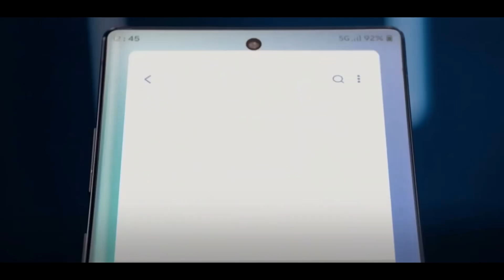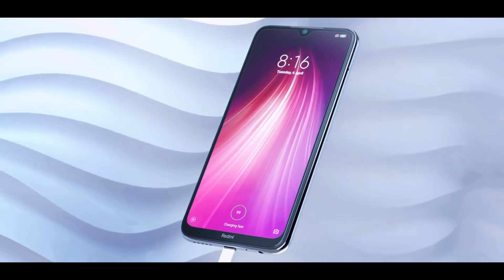Redmi Note 10 Pro Snapdragon 765G, 108MP camera and full specifications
Redmi Note 10 Pro Snapdragon 765 g, 108MP camera and full specifications
Redmi Note 10 Pro Full details

Camera :108MP ISOCELL Bright HMX & 16+5MP with ToF 3D Camera (5K UHD Recording)

Front : 64Megapixel PopUp selfie camera

Performance : Snapdragon 765 (2.4GHz Speed), OS 10, Adreno 620 and MIUI 11.0

Display : 6.8Inch bezelless (Super AMOLED Display) with Corning Gorilla Glass 6 Protection

Storage : 10GB RAM/512GB & 12GB RAM/1TB Storage Upto 2TB External Storage

Security : All screen Fingerprint and Face lock

Other : 3.5mm Jack, Dolby Atmos 3D stereo Speakers and IP68 Certification for Water & dust Proof Smartphone

Network : 5G with 2GB/Sec Speed and Triple Slot